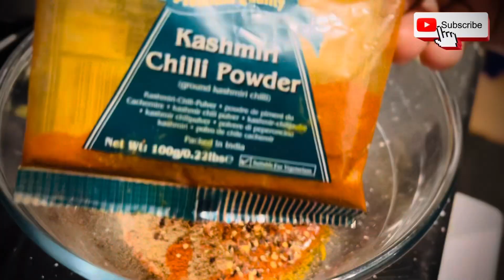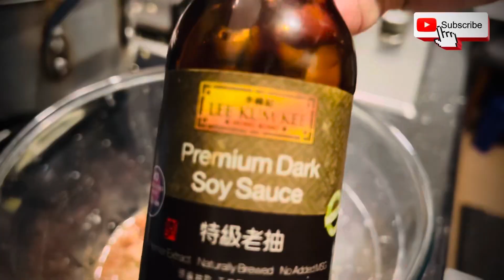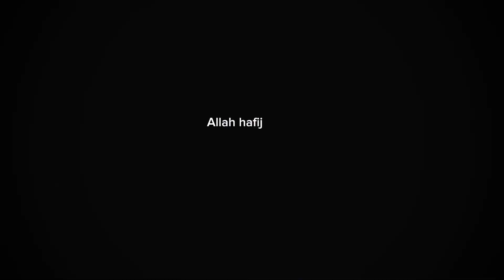লাম লেগ গ্রীল রেসিপি [Lamb leg grill] recipe 2024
লাম লেগ গ্রীল [lamb leg grill] recipe 2024